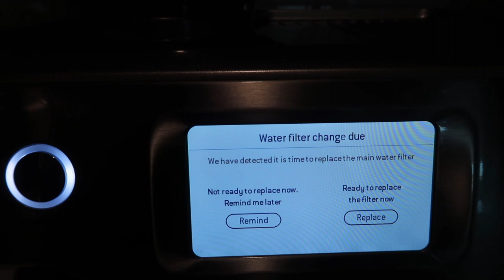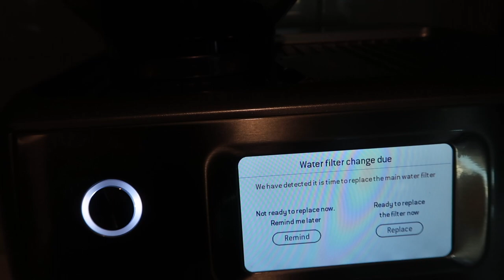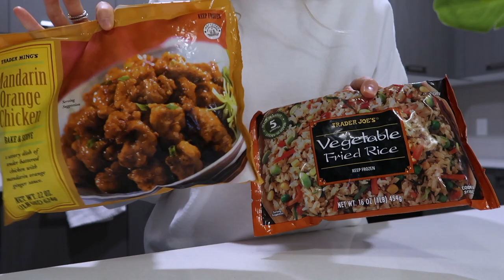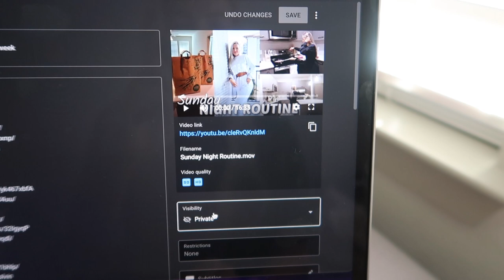VLOG:Its FINALLY done, tiktok recipes, I am trying to be better about this, getting stuff done+more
ITEMS MENTIONED:
White Sweatshirt
Heat protectant/leave in conditioner
Boar Bristle Brush
Tea Mug
White Joggers